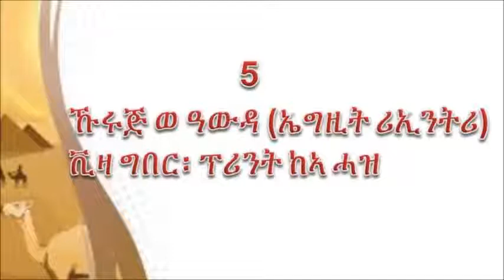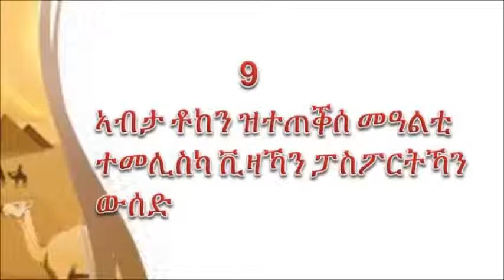How to Get a Visit Visa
How to get a visit visa from the embassy of Egypt.